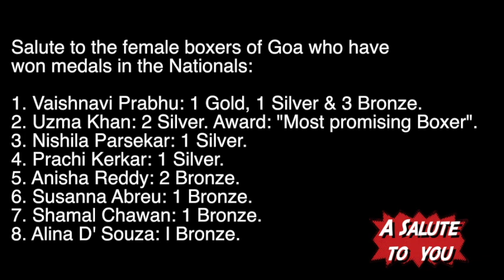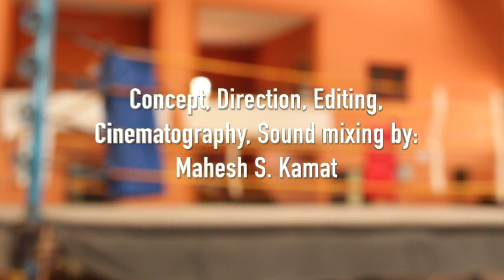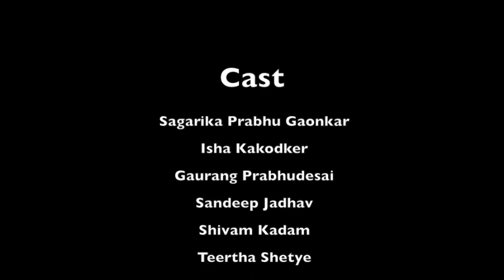Boxing Ladies (A Short Film)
A film dedicated  to  "Women's Empowerment".
Promotion of Women's Sports in India and Goa state.